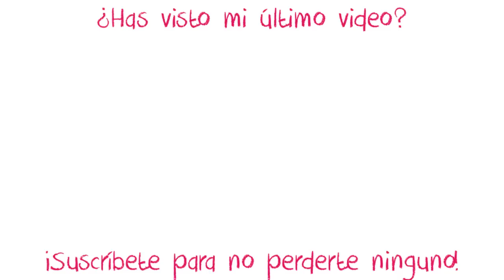¿Qué Estudio?, Youtubers que ODIO, Momentos Embarazosos & Más ♡ Preguntas & Respuestas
¡Hola! Sé que hace poquito que subí un P&R pero no sólo me encantan (hacerlos) a mí sino que también a vosotros, así que aquí respondo a toooodas vuestras preguntas en Instagram (¡Seguirme si aún no lo hacéis para salir el mi próx video!) & Tumblr. ¡Click en 'Me gusta' si no quieres que desaparezca este tipo de videos! ¿¡LLEGAREMOS A LOS 700 'ME GUSTA'!? Love youuu, Álvaro.

- Vine: AlvaroKruse

Si ves tooodos mis videos y no te pierdes uno, comenta: ¡GUACAMOLE! Nadie sabrá de lo que hablamos, será nuestro secreto :P

☻ Web Profesional (Personal Shopper, Decoración e Integración de Marca)

- ¡ELF & Comida Americana! Descuento de 5$ de pedidos de -40$ & 10$ de pedidos de +40$

☻ Mi Equipo (Cámara, Luces & Más)
- Cámara de Video
- Objetivo de la Cámara
- Focos para Grabar
- iPad: Blanco o Negro
- Cámara Vlogs

☻ Mensaje
Este video no está esponsorizado por ninguna de las marcas mencionadas en el. Todos los productos han sido comprados con mi dinero excepto los marcados con *, que han sido enviados por agencias de publicidad y firmas para reviews. Todas mis opiniones son mías y de nadie más.